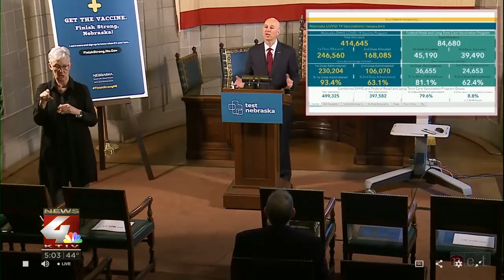Gov. Ricketts says House's stimulus package could be detrimental for Nebraska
Nebraska Governor Pete Ricketts says the nearly $2 trillion stimulus package being worked on by the House of Representatives could be detrimental to states like Nebraska and Iowa.